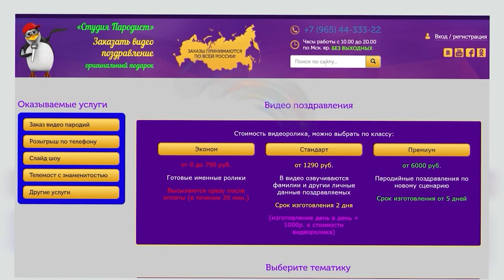Заказать видео поздравление с днем рождения от Путина | Студия Пародист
*Заказать видеоролик* : поздравление с Днем рождения от Путина на сайте Студия Пародист
Другие поздравления от президента России В.В. Путина с днем рождения или с юбилеем смотрите и заказывайте
На сайте *Студии Пародист* вы найдете множество веселых видео пародий.

Вы ищете уникальное и забавное поздравление с днем рождения? Позвольте мне представить вам совершенно новую возможность – заказ видео поздравления с днем рождения от самого президента России, Владимира Путина, через сайт "Студия Пародист". Эта уникальная услуга позволит вам ощутить настоящую радость и веселье в этот особенный день!

На сайте "Студия Пародист" вы найдете огромное количество юмористических пародий на различных персонажей, в том числе и президента. Видеоролики уже для вас смонтированы и готовы к просмотру. В них переозвучиваются имена, фамилии, профессии и многое другое, создавая уникальную атмосферу праздника.

Не каждый день у вас есть возможность получить поздравление от самого президента! Видео поздравление от Владимира Путина станет по-настоящему запоминающимся моментом в вашей жизни. Это замечательный видео подарок для ваших друзей, родственников или коллег, который они никогда не забудут!

Почему бы не добавить праздничного настроения с помощью такого особенного поздравления? Закажите видео поздравление с днем рождения от президента Путина на сайте "Студия Пародист" прямо сейчас и подарите себе или вашим близким незабываемые эмоции и улыбки!